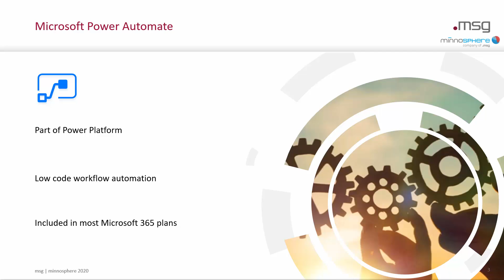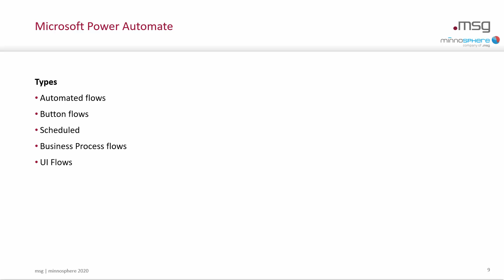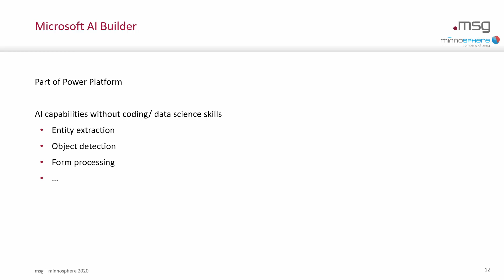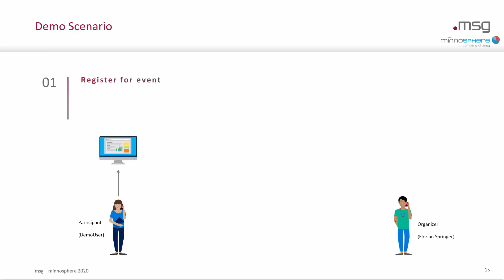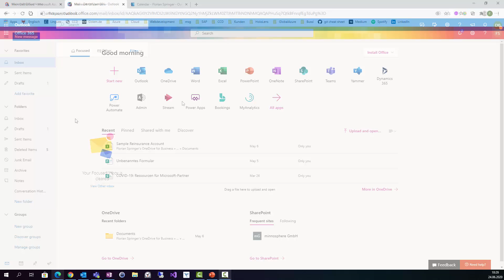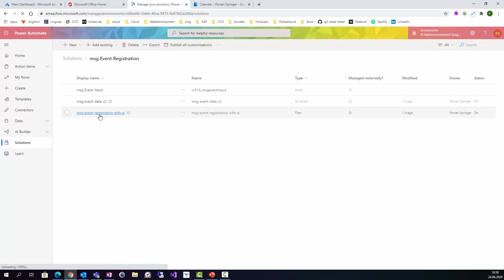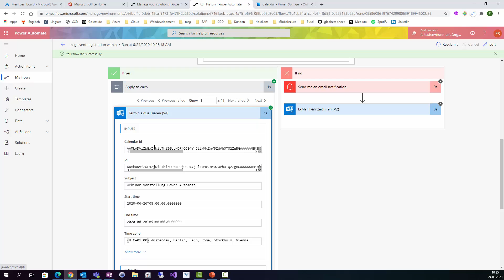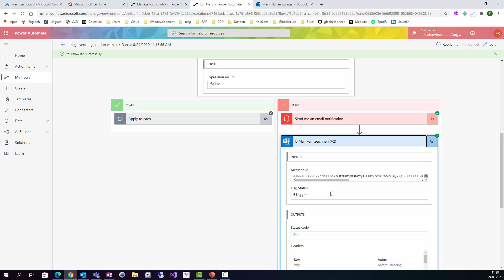Microsoft Power Automate & AI Builder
Microsoft Power Automate and AI Builder are powerful tools to automate your workflow easily and quickly. In this video we show you what is behind these tools and how they work. You learn which connectors and types of flows are possible with Microsoft Power Automate and which AI models the AI Builder offers. Using a demo scenario, we explain the advantages of a Power Automate Flow. Enjoy!